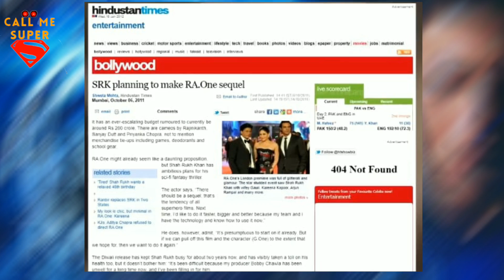Upcoming Bollywood Superhero movies |indian Superhero movies|Ra.one 2| shaktiman|black Adam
upcoming Indian Superhero movies
bollywood Superhero movies
krrish 4
raone 2
adipurush
shaktiman

black adam superman
henry cavil superman
shaktiman
naagin shraddha kapoor
katrina kaif Superhero